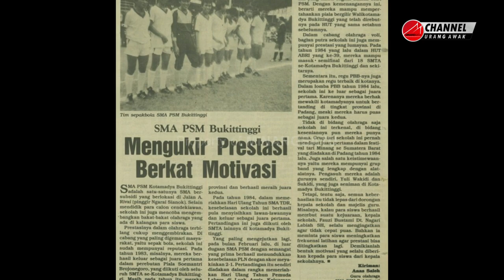HENDRI SUSILO | KISAH ANAK NGARAI | YANG MENGEJAR MIMPI HINGGA KE SENAYAN | BAG 1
Ayo tonton dan share Minangsatu!